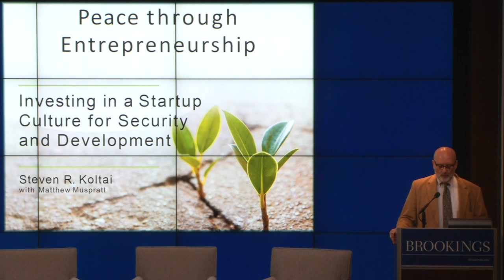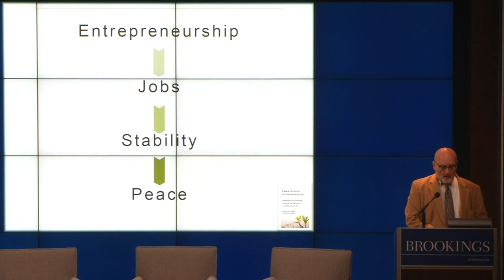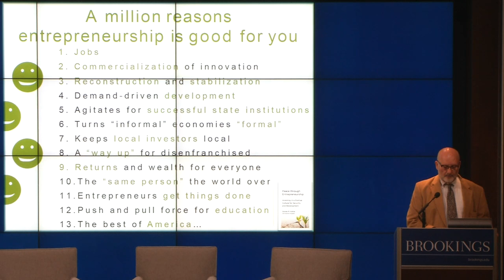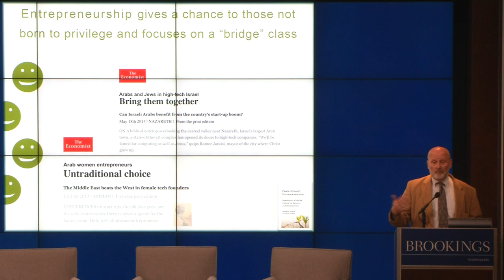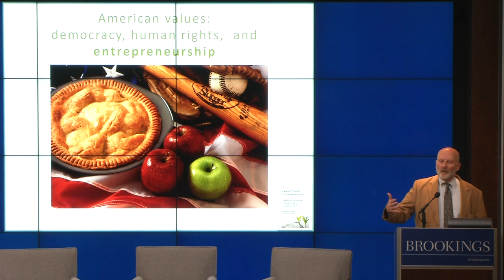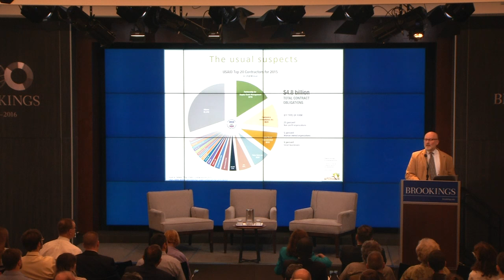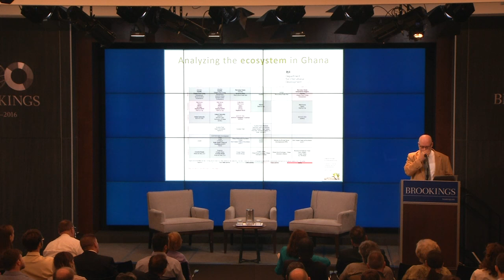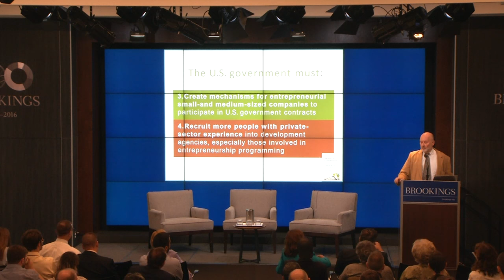Peace through entrepreneurship? Improving Middle Eastern security by creating jobs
On September 13, Governance Studies at Brookings hosted an expert panel to discuss the potential of investment as foreign policy.